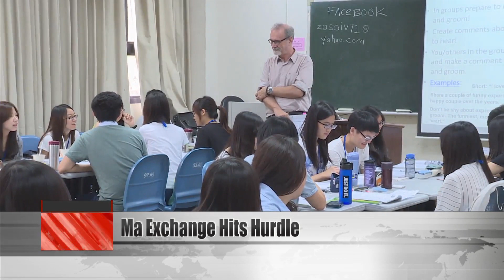Ma’s summer program for Chinese students hits hurdle, premier urges adjustments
And now for an update on former President Ma Ying-jeou’s summer program for Chinese students. Ma’s foundation plans to invite Chinese students to visit Taiwan schools this July. It accuses the education ministry of blocking the plan with red tape, by asking the schools to produce a security plan before a deadline. Taiwan’s education minister flatly denies the accusation.

Pan Wen-chung
Education minister
The timeline proposed by the Ma Ying-jeou Foundation was extremely rushed. The universities involved didn’t fully understand the details. Our hope is that they can provide feedback regarding this issue, and after that, we at the Ministry of Education and other government units will proceed with our consultations.

Chen Chien-jen
Premier
We look favorably upon any kind of exchange. We’re asking the inviting party to emphasize, through their event planning, that this program is about understanding freedom and democracy, about getting to know Taiwan. We ask them to reduce its role as a tool for China’s United Front campaign.

Premier Chen Chien-jen said that healthy and orderly exchanges between China and Taiwan were necessary in the post-pandemic era. But he urged the Ma Ying-jeou Foundation to make adjustments to avoid becoming a tool for Beijing.